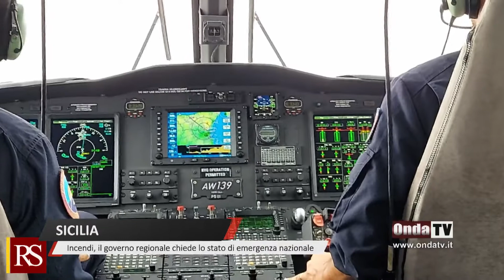Incendi, il governo regionale siciliano chiede lo stato di emergenza nazionale